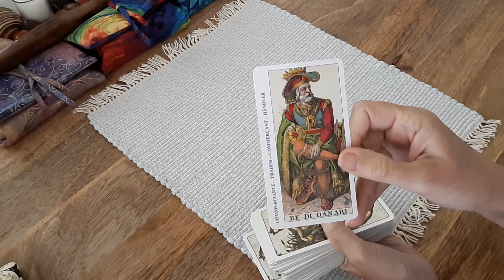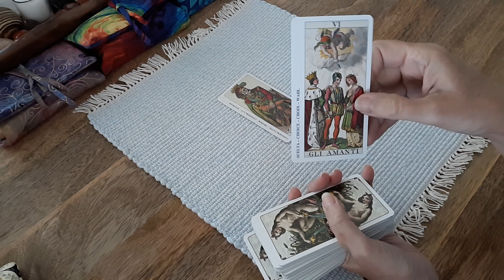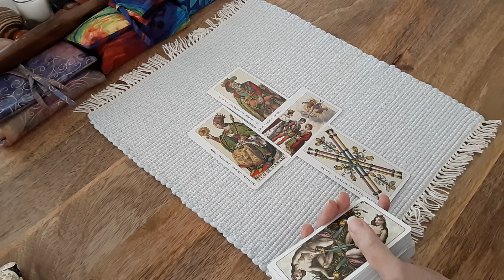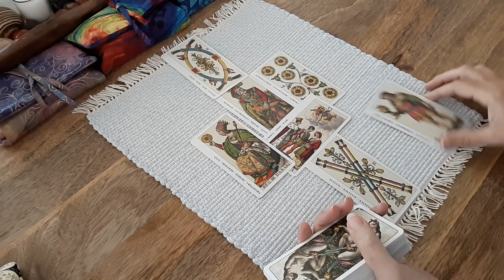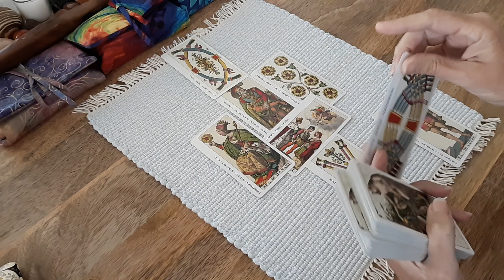Emergency Money for the People Act (part 1)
Be sure to watch the rest of the reading in Part 2. I'm so sorry this got cut off. For more information on the act such as how it would work:
NOTE: You may hear a bit of skepticism in my voice here. I try not to get my hopes up. Sorry if it came across negatively.